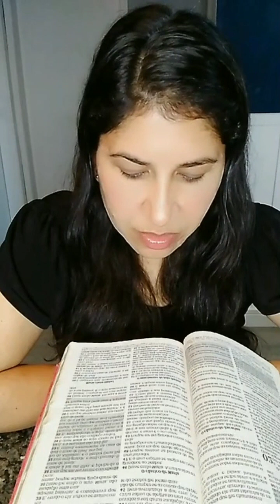Texto base Lucas cap.1. 46 - 56 O cântico de Maria